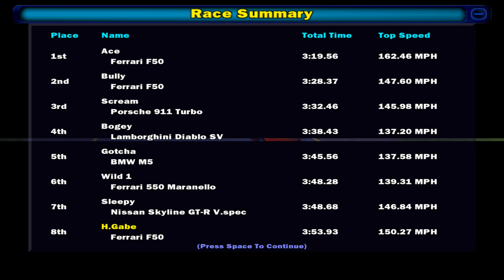Need For Speed: High Stakes is 25 years old | I used to play better :D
Gear
MoBo: Gigabyte Z690 GAMING X DDR4
CPU: Intel Core i7-12700K
GPU: Gigabyte GeForce RTX 3080 GAMING OC 10G
PSU: BeQuiet STRAIGHT POWER 11 1000W Platinum
Case: Fractal Design Meshify 2
CPU Cooler: BeQuiet DARK ROCK PRO 4
Steering: Logitech G29
Controller: Nacon Revolution Pro 3
Keyboard: SPC Gear GK630K Tournament Kailh Brown RGB
Mouse: Logitech G502 Hero
Speaker: Edifier R1700BT 2.0
Headphone: Audio-Technica ATH-M50XBT2 Black
Headphone 2: Razer Kraken Tournament Edition (Black)
Mousepad: Logitech G840 XL Gaming
Monitor: Samsung Odyssey G5 LS32AG500PUXEN
Monitor 2: LG 34UM69G 21:9 UltraWide